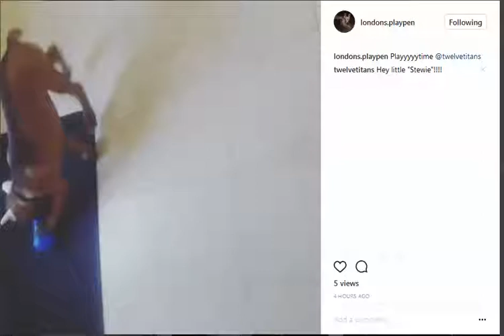Cane Corso Puppy named Atlas at the Vet 2017 07 20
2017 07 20 The Vet staff spoils the Titan Cane Corso Clan!